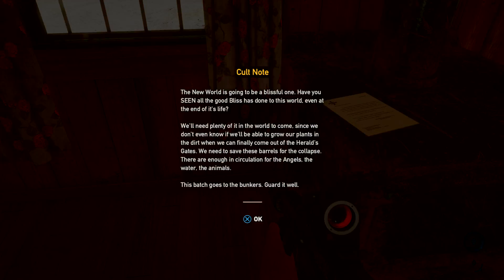Far Cry® 5 Gameplay Walkthrough Part 29